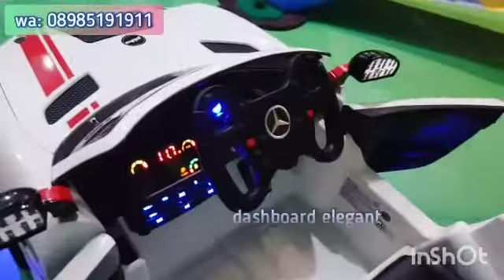Mobil Aki Anak Mercedes Benz GT4 AMG PK 9318 n licensed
Spesifikasi :
- Remote bluetooth
- Bisa Manual
- Ban Karet
- Roda Lampu Nyala
- 1x Aki 12v 7h
- 2 Dinamo besar
- Deluxe USB MP3
- Battery Meter
- Power Steering

READY warna PUTIH

Yuk diorder di:
DOPAYU gifts&toys
jl Poncowinatan 86 Jogja
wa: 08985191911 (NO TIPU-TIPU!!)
jam buka: SENIN-SABTU jam 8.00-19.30

bisa juga kunjungi TOKO ONLINE kami: toped/BL/Shopee: dopayutoys

mau cari MOTOR&MOBIL AKI dengan harga bersahabat&pelayanan yang joss??
ke DOPAYU aja yukkk..
INGAT!!! WA resmi kami: 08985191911

Siap kirim dari Jogja ke kota Anda!
monggo